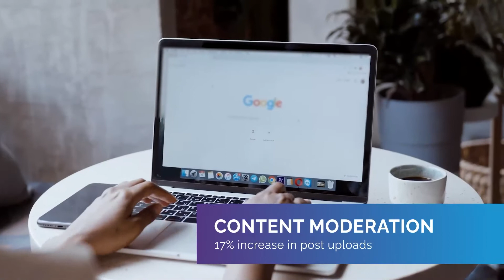Allsec's Digital Solutions for Retail Businesses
Navigate the new normal in the retail industry effortlessly, with Allsec’s Digital Retail Operations Solutions. Our future-ready services augment the complete business cycle, making it super-efficient.
Allsec Technologies Limited